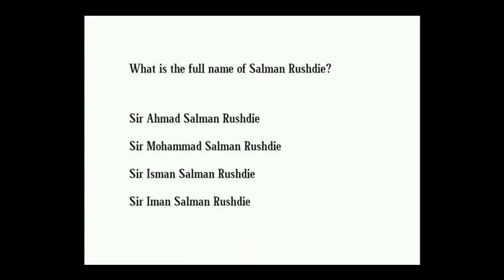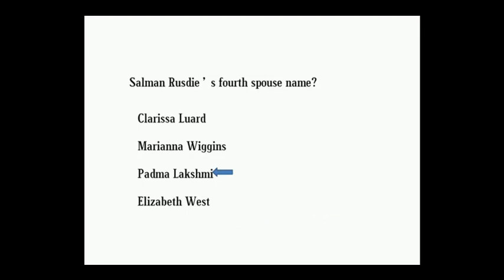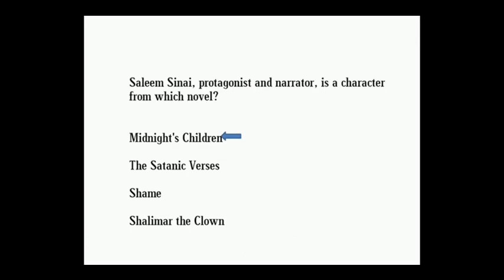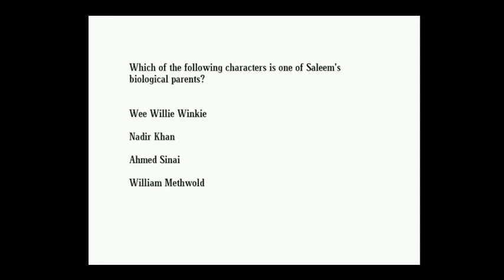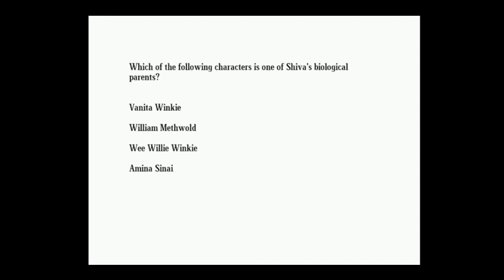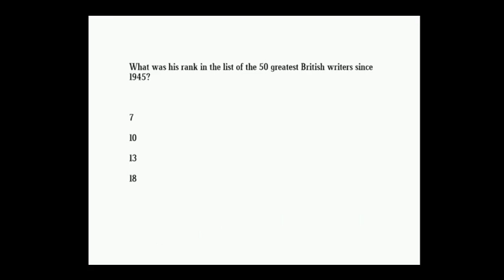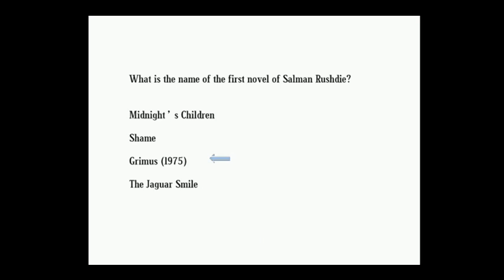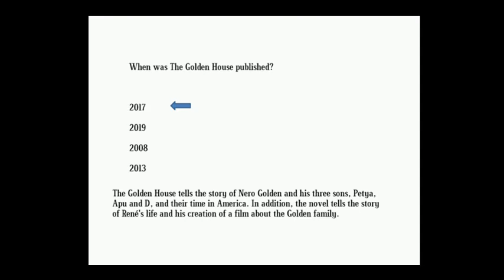Salman Rushdie Part01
Salman Rushdie's Notable Work, Notable Awards, Analysis, MCQs, Revision Quiz